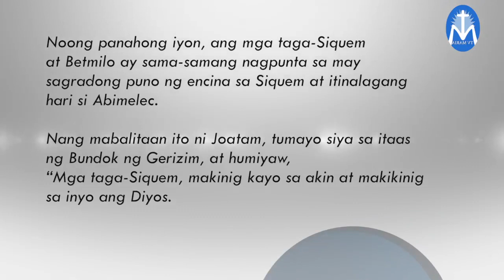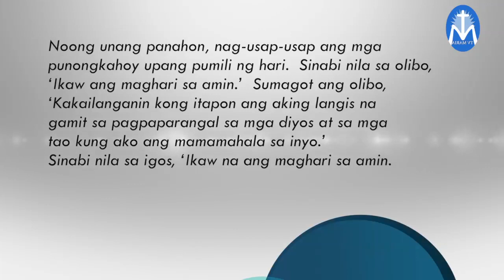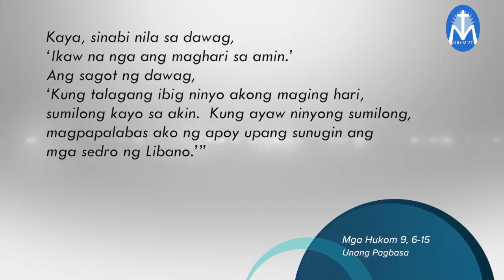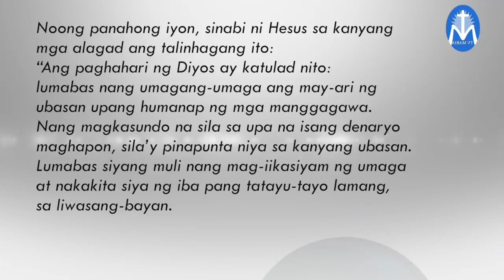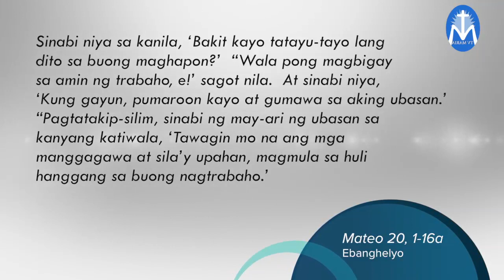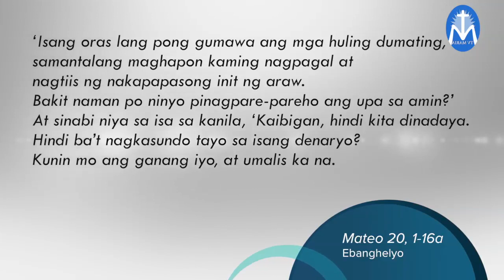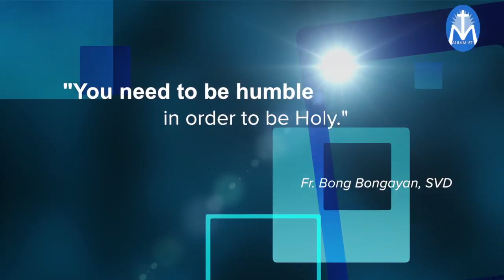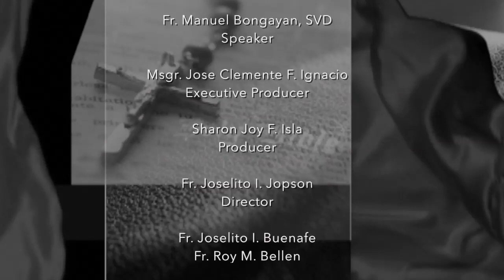Salita ng Diyos, Salita ng Buhay - August 23, 2017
"You need to be humble, in order to be Holy."
Reflection by: Fr. Manuel Bonggayan, SVD